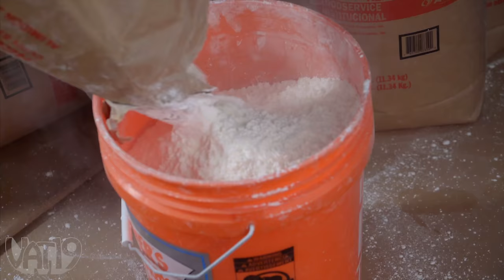Bathing in 250 lbs of Prank Poo Spray! | Cleaning up with a Guava Juice Box!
We made some Poobleck, filled up the tub, and jumped in! We used 250 lbs of Liquid Ass. It was really smelly!

This is our way of saying "Thank You!" for being a mega fan.

When your prank skirmish escalates to a prank war, reach for a bottle of Liquid Ass.

Its pungent odor will turn any territory into no-man's land for about half an hour. Each pump aerosol unit emits a spray featuring the stench of the most horrifying and dreadful human waste imaginable. A meager whiff is powerful enough to stop you dead in your tracks.

The stench of Liquid Ass is most aptly compared to that of the essence of a mayonnaise factory waste room where someone dipped bone char into crude oil and let a cat fart on it.

Liquid Ass smells so horrific it's hard to believe it's non-toxic. Made in the USA!